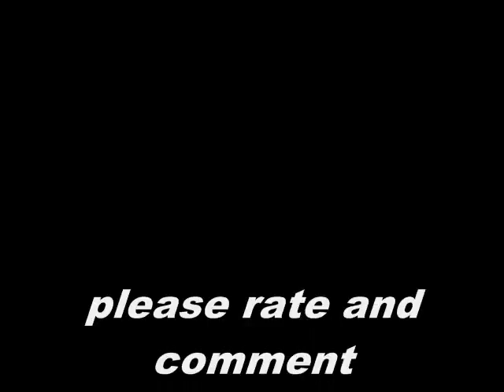lightsaber test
here i did a lightsaber test i think am not very good filming lightsaber battles